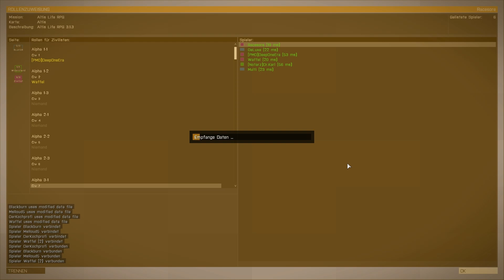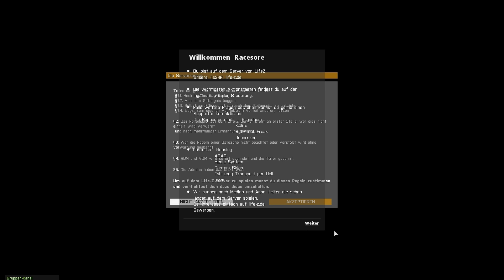Let's Play Arma 3 ALtis life #24 - Die Lizenz für's Öl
» Arma 3 «
Militär-Shooter von Bohemia Interactive

» Altis Life «
Multiplayer Mod vom User Tonic-_-

» Let's Play «
Altis life
Kommentierte Spielszenen von Racesore und Freunden.